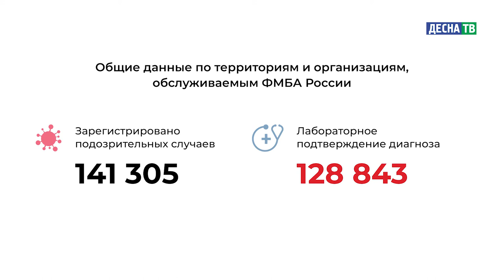Десна-ТВ: Оперативная информация по COVID-19. Статистика на 09.03.2021